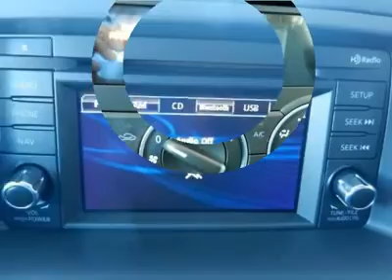2013 Mazda CX-5 - Sport Utility Dover DE 13005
2013 Mazda CX-5 Touring - $25820

This Sport Utility is hot!  This Mazda CX-5 gets 26 miles per gallon in the city and gets 32 miles per gallon on the highway.  It comes equipped with options like a Bose   Moonroof Pkg.  Call and speak with one of our sales consultants now to setup an appointment.